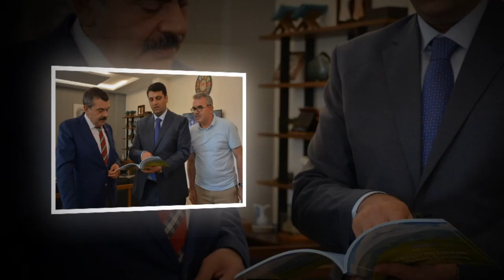Hörmətli rektorumuz Elbrus İsayevi doğum günü münasibətilə təbrik edirik!